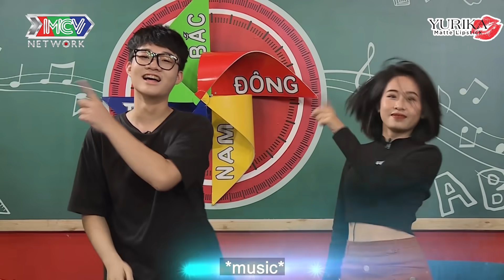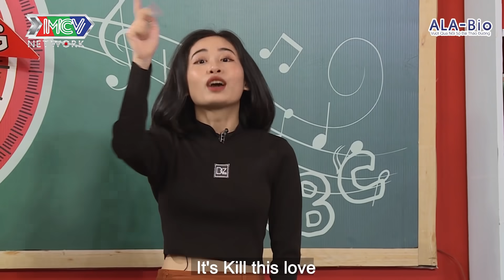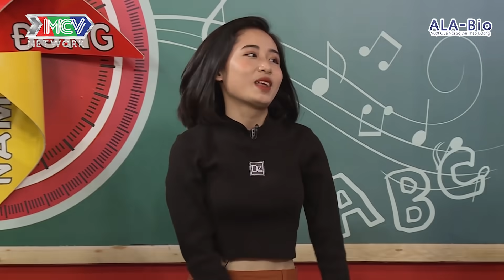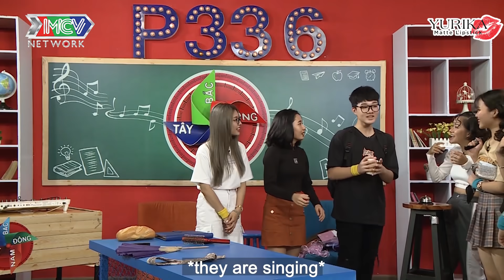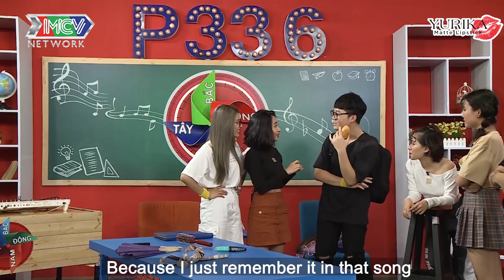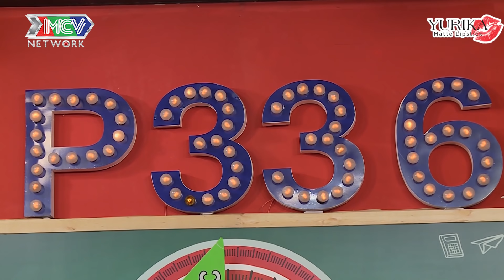ĐÔNG TÂY NAM BẮC | TẬP 85 | Mặc kệ Việt Thi, Winner công khai thả thính thành viên Lip B và cái kết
💡 CÚ PHÁP TÌM NHANH:
dong tay nam bac tap 85, dong tay nam bac 85, dtnb 85, dtnb tap 85

🚩 Theo dõi các thông tin về P336 BAND:
► YÊU NHẦM CON GÁI ÔNG TRÙM - FULL: